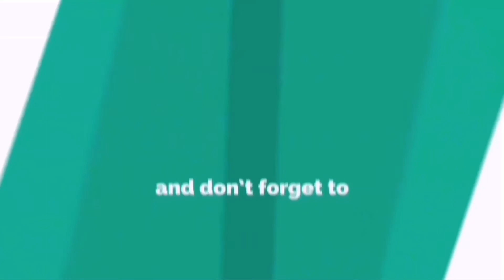Squash Gourd, Moong Dal recipe || Kartika masam special..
Sponge Gourd or Squash Gourd with Moong Dal is delicious recipe. Andhra people  prefers to eat in karthika masam. Nethi beerakaya taste is similar to Ridge gourd.